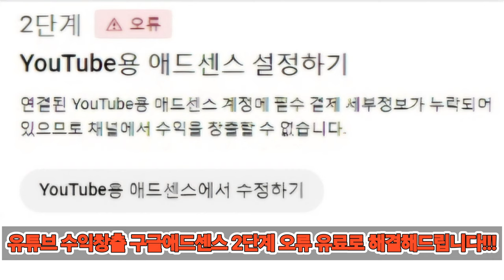유튜브 수익창출 구글애드센스 2단계 오류 유료로 해결해드립니다!!!